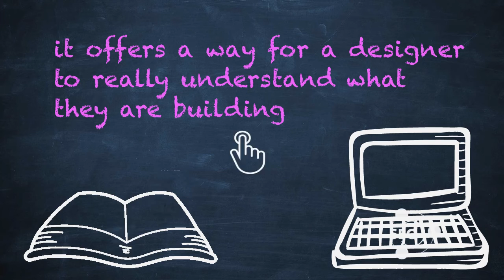The Power of Storytelling - by Susan L. Mikesell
The importance of storytelling in UX Design.  This is a kinetic typography created using Tumult Hype Pro for my Digital Effects class at Utah Valley University.